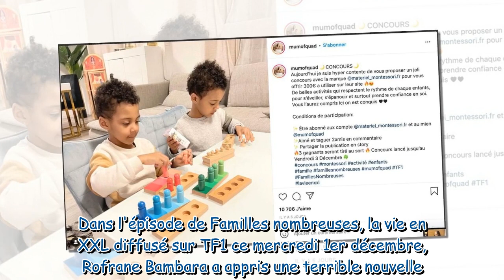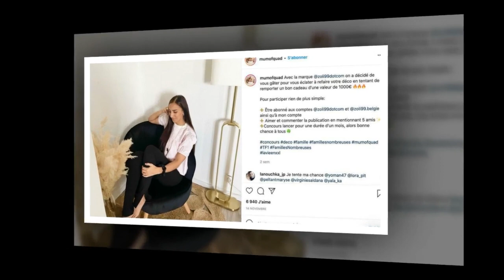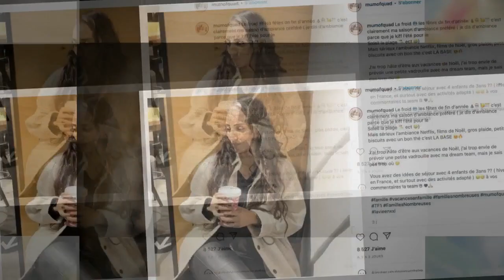Rofrane Bambara (Familles nombreuses) en larmes : le diagnostic bouleversant de l'hôpital sur son fi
Rofrane Bambara (Familles nombreuses) en larmes : le diagnostic bouleversant de l'hôpital sur son fils Kheïri